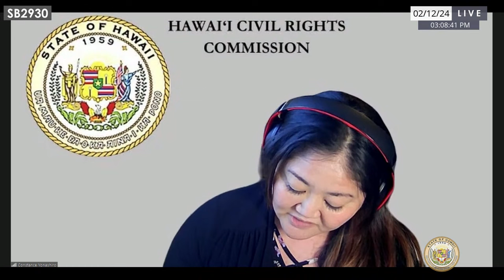LBT-HHS, LBT, LBT DEFER Public Hearings 2-12-2024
0:00 - Start
0:47 - SB3215
3:55 - SB2547
5:38 - SB2930
8:18 - SB2973
19:07 - SB2474
51:23 - SB1580
1:21:42 - SB2569
1:23:37 - SB2661
1:27:30 - DM LBT-HHS 3:00 PM
1:34:21 - SB578 SD1
1:35:07 - SB560 SD1
1:46:26 - SB3217
1:48:53 - SB2527
1:52:33 - SB3370
1:53:20 - DM LBT 3:15 PM
1:57:26 - DM LBT DEFER 3:21 PM

Hearing Notices:
LBT-HHS 3:00 PM